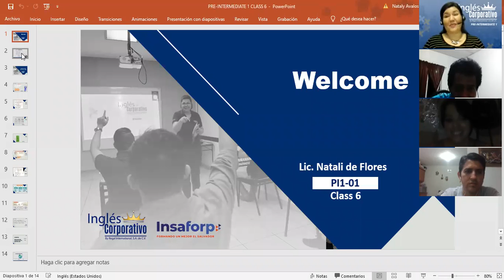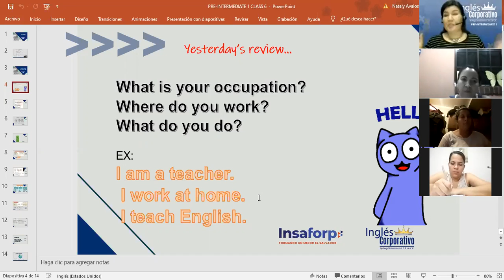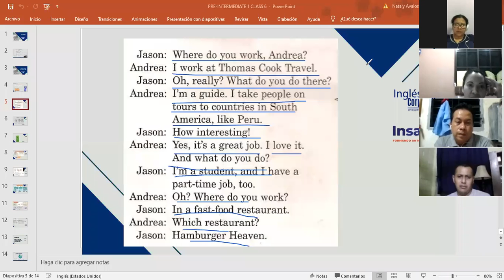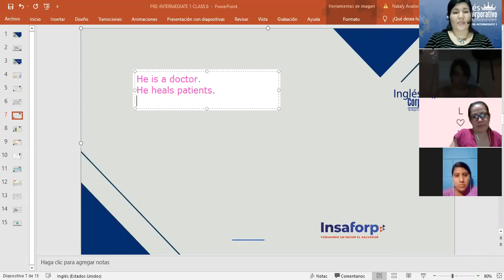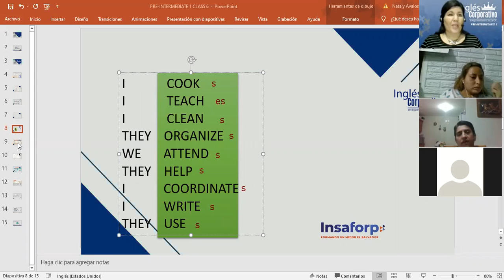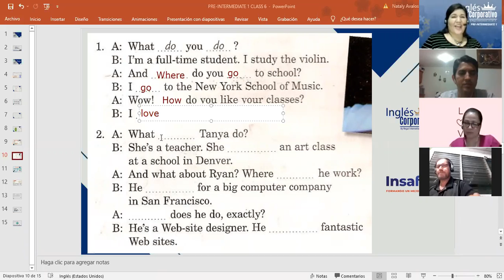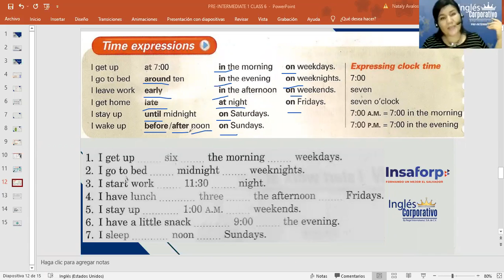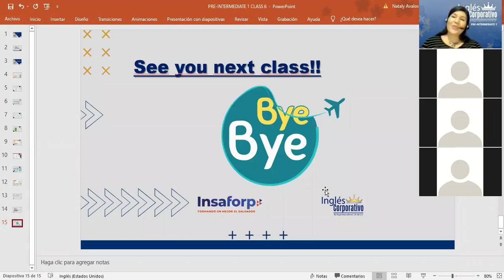Inglés Corporativo-Jobs and Time expressions-Day 6